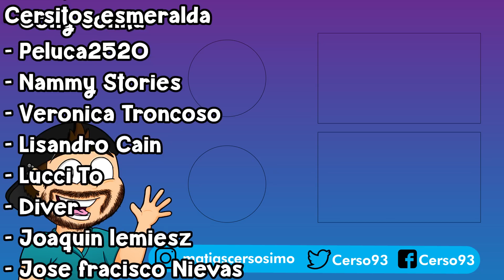😿 SOY GATO y ENCUENTRO a los POPCAT PERDIDOS de ROBLOX 😱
Hola a todos! Yo soy Cerso y hoy en Cerso roblox en español soy gato y encuentro a los gatos popcat perdidos de roblox en Doge Head Escape